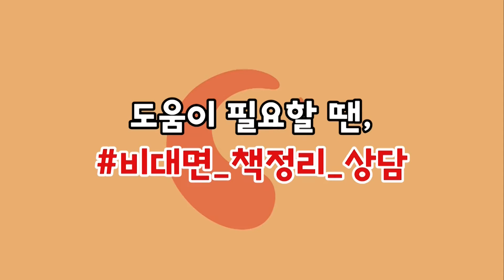[종로구립도서관] 독서의 달 특별 프로그램 "신박한 책 정리" 7화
사서의 책 정리 카운슬링!
"신박한 책 정리"

독서의 달을 맞이하여 종로구립도서관 사서들이
다양한 책 정리 방법을 알려드립니다~

이번 영상은
가족구성원에 따른 책 정리 마지막!
우리의 사랑스러운 가족,
반려동물을 위한 책 정리 방법을 소개합니다^^

01:06 책장의 틈새사수! 손이 닿지 않는 공간 줄이기
01:43 책장을 활용하여 휴식 공간 만들기
02:31 책장 구입 시, 고민해봐야 할 Tip!

다음 영상에서는
우리 집을 북카페, 도서관, 서점으로 만드는
컨셉별 책 정리 방법을 소개합니다!